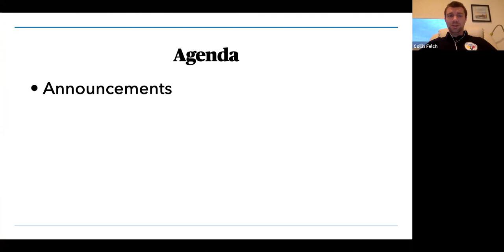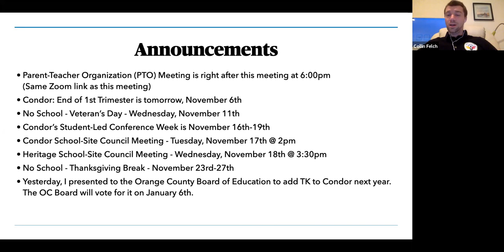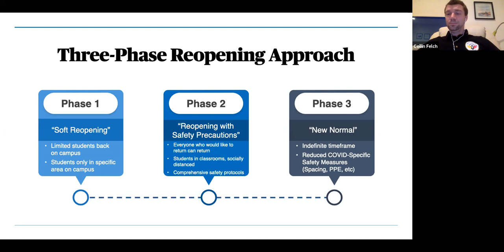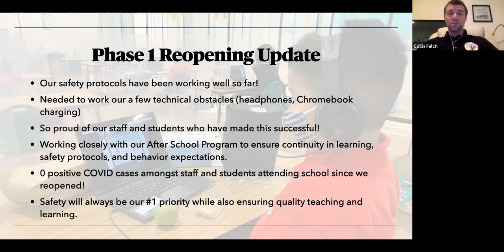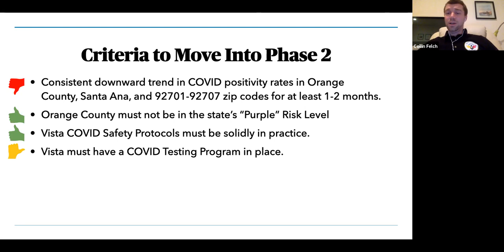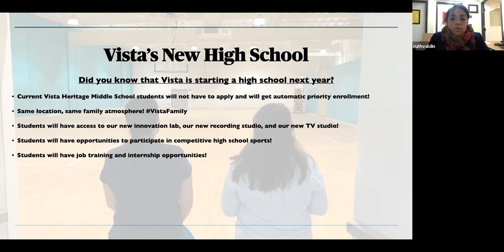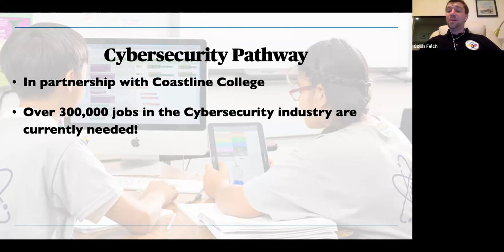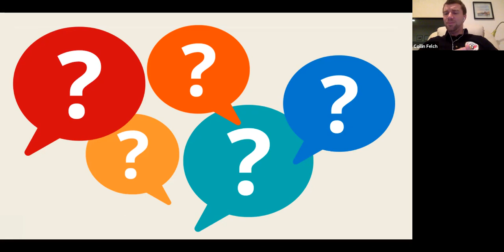Dinner with Dr. Felch